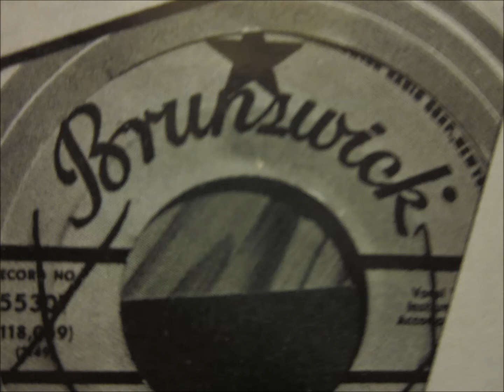MORE RARE BRUNSWICK SOUL! (Jackie Ross: "Keep Your Chin Up")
Arranged by Sonny Sanders & produced by Carl Davis